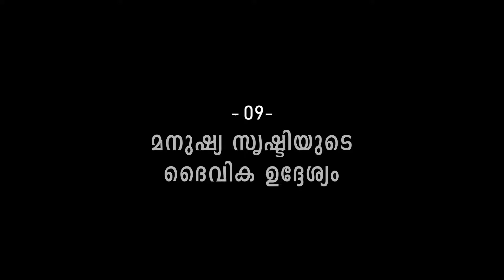PART - 09 മനുഷ്യ സൃഷ്ടിയുടെ ദൈവീക ഉദ്ദേശ്യം (Purpose of creation ) Pr. Santhosh David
"മനുഷ്യ സൃഷ്ടിയുടെ ദൈവീക ഉദ്ദേശ്യവും" ആ പദ്ധതിയിൽ നിന്നും വീണു പോയ മനുഷ്യനെ യേശുക്രിസ്തു മുഖാന്തരം  വിളിച്ചു തിരഞ്ഞെടുത്തതിന്റെ ഉദ്ദേശവും വേദപുസ്തകത്തിലെ വലിയ വാഗ്ദത്തങ്ങളും ഉൽപ്പത്തി പുസ്തകം മുതൽ വെളിപ്പാടു വരെയുള്ള 66 പുസ്തകങ്ങളിലൂടെ അരുളിചെയ്തിരിക്കുന്ന ദൈവീക സന്ദേശവും  ഒന്നു തന്നെയാണ്‌. മനുഷ്യ സൃഷ്ടിയുടെ ദൈവീക ഉദ്ദേശ്യം എന്ന തലക്കെട്ടിലൂടെ മേൽപ്പറഞ്ഞ വിഷയങ്ങളെ അടിസ്ഥാന്മാക്കി  സന്തോഷ് ഡേവിഡ് വചനം പഠിപ്പിക്കുന്നു.